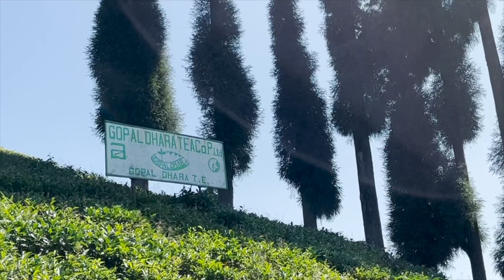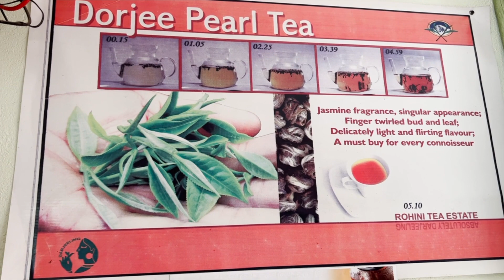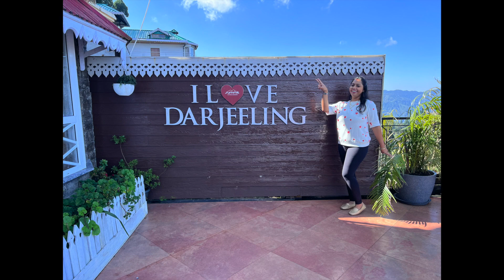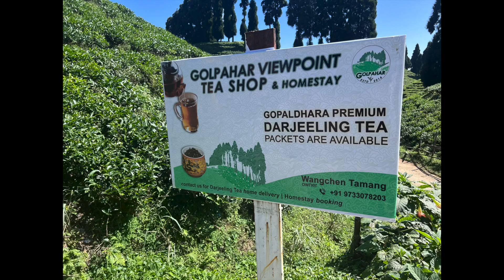দার্জিলিংএ গেলে এই জায়গাগুলো একদম miss করবেন না।এই প্রথম পোষাক পরে সাজলাম|Darjeeling Tour#familyvlog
Tea Garden e পোষাক পরে নিজেকে বেশ অন্যরকম লাগছিল, তবে পোষাকগুলোর দাম খুব একটা দাম নয়, per dress Rs.60 করে নিয়েছে।